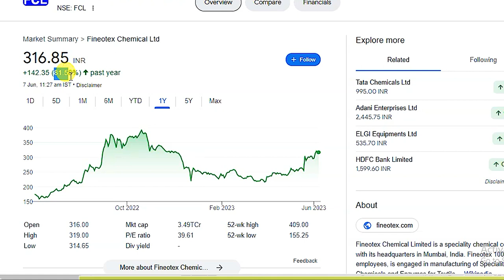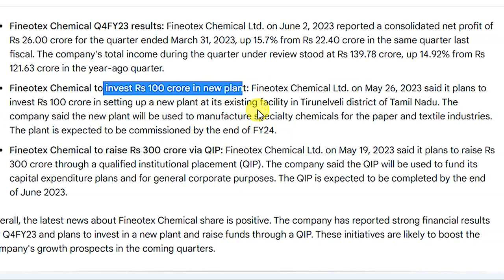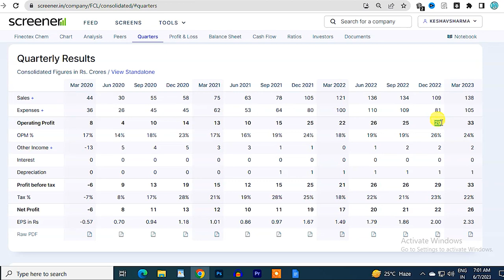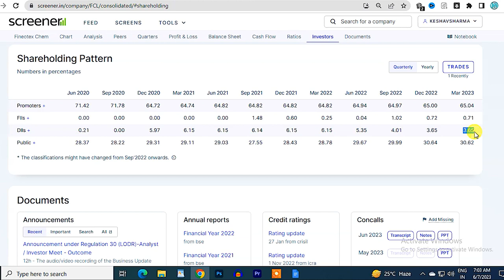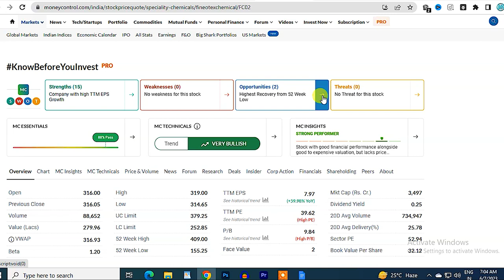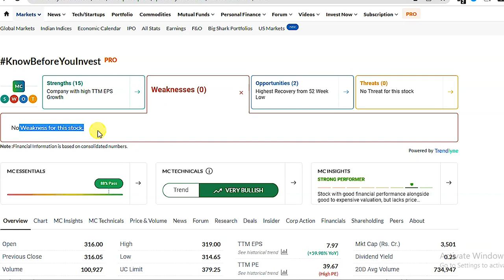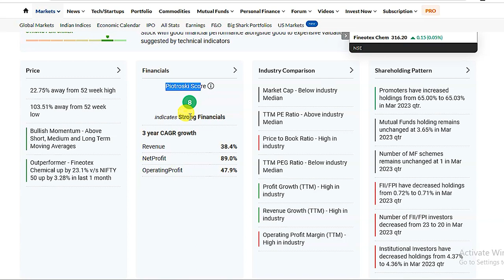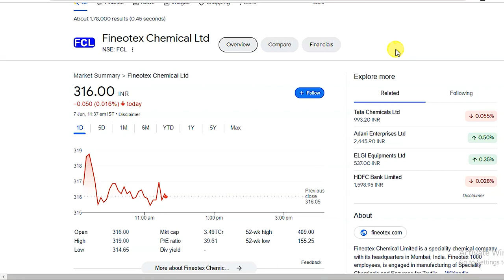Fineotex chemical share price target 2025 fineotex chemical share latest news today update fineotex